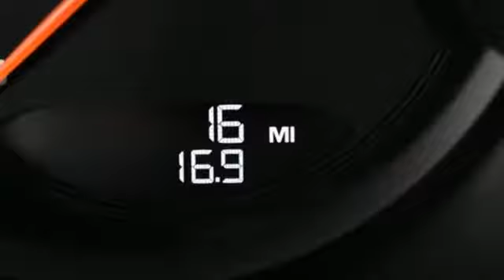New 2019 Porsche Macan Atlanta, GA P15696 - SOLD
Year: 2019
Make: Porsche
Model: Macan
Engine: 2.0L I4 Turbocharged
Transmission: 7-Speed Porsche Doppelkupplung (PDK)
Color: Silver
Interior: Black
Stock #: P15696
VIN: WP1AA2A59KLB07992
21" RS Spyder Design WheelsbrPremium Package PlusbrLane Change Assist (LCA)brSide Blades in Exterior Color

Address:
4006 Carver Drive